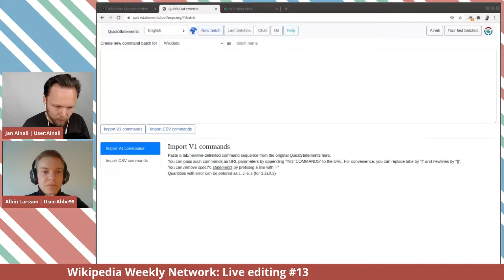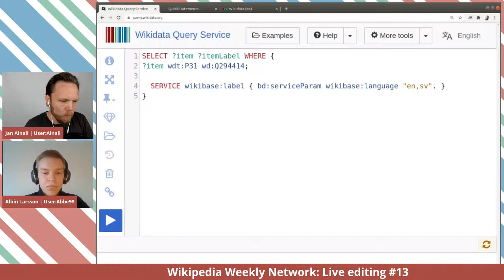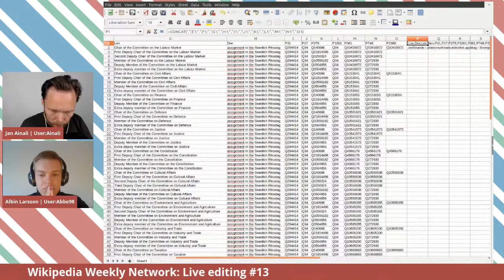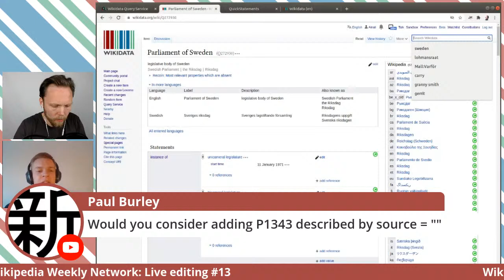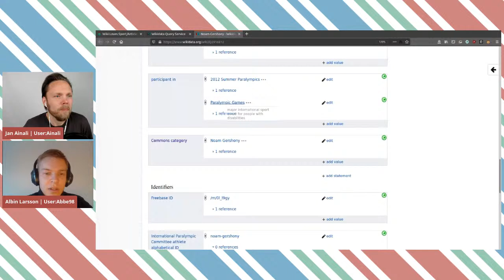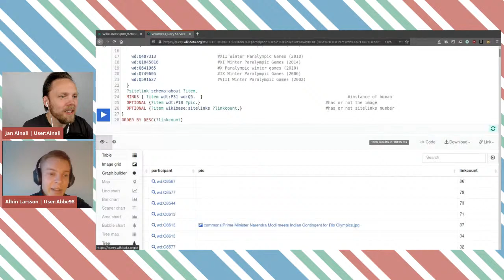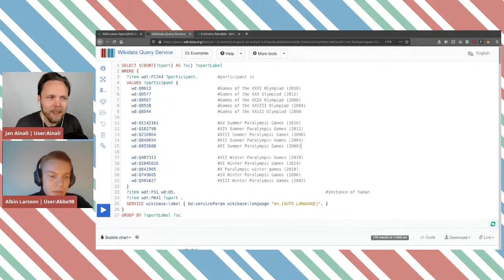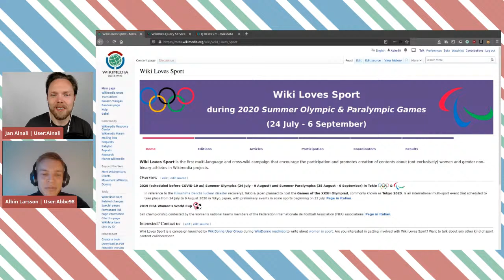Wikipedia Weekly Network - LIVE Wikidata editing #13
User:Ainali and User:Abbe98 are doing some live editing on Wikidata (in English), and discussing our thought process of what we are doing and what we find interesting.

Ask questions or send comments, and we can respond to them live!

For more information on the show, and to give us ideas for future episodes